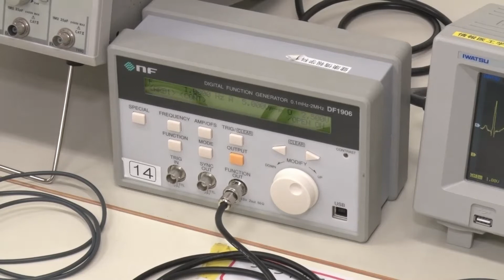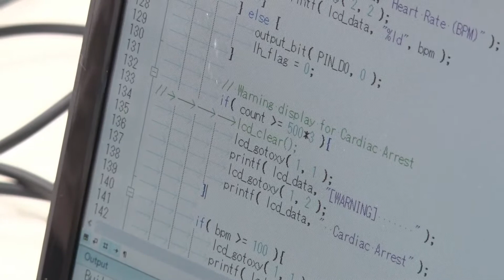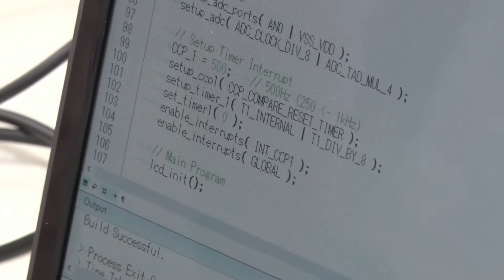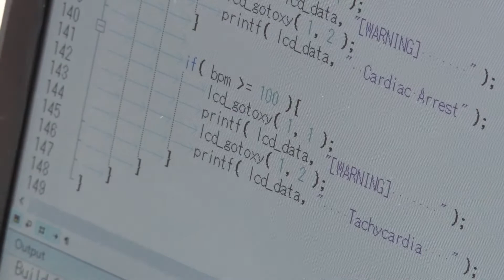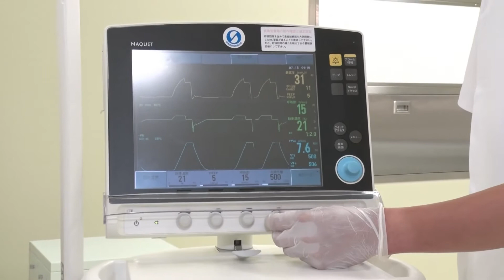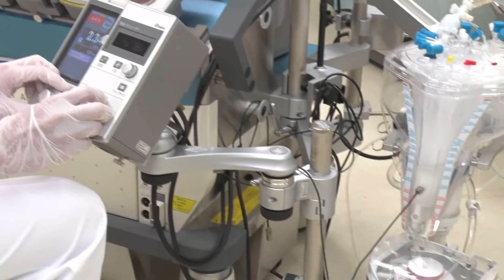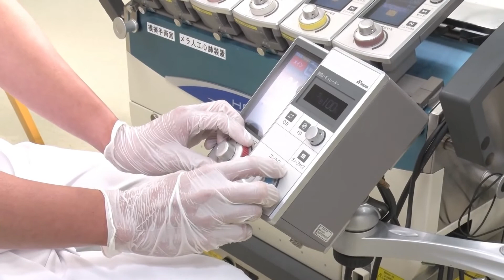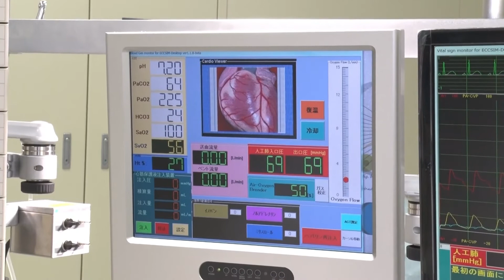オープンキャンパス2021-LIVEダイジェスト（7月版）-生体医工学科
広島工業大学　生命学部　生体医工学科　オープンキャンパス2021（7月）